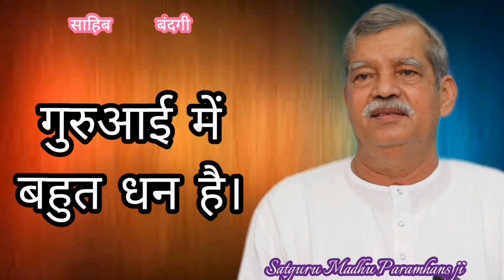गुरुआई में बहुत धन है।